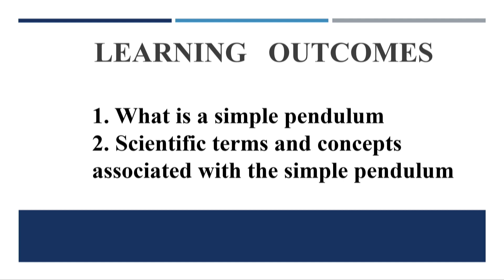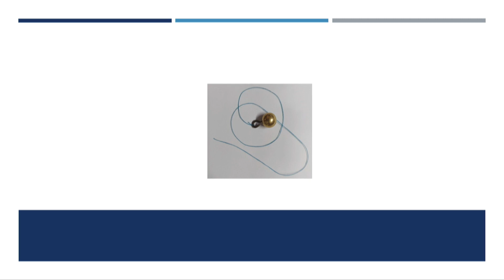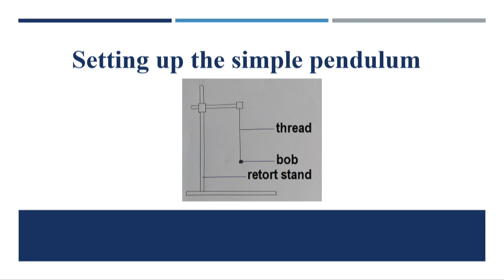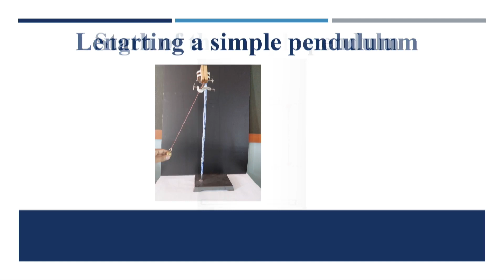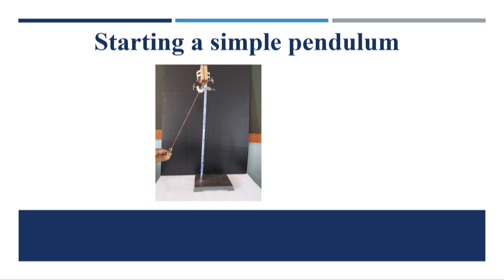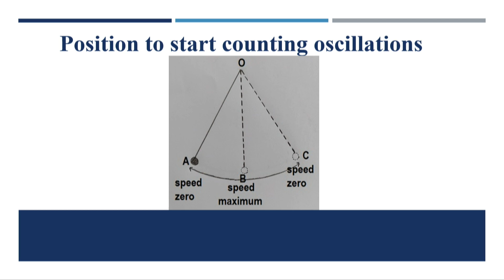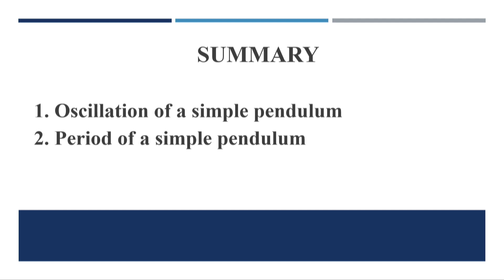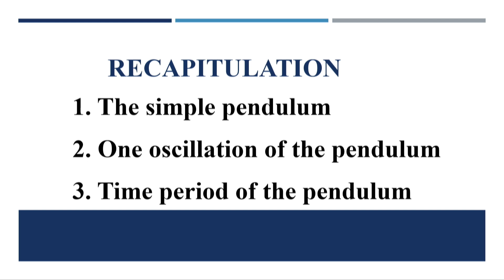Physics G9 Unit P1 L5 The Simple Pendulum Part 1